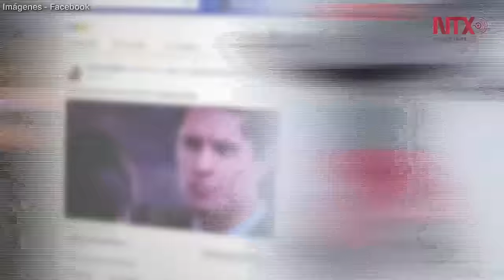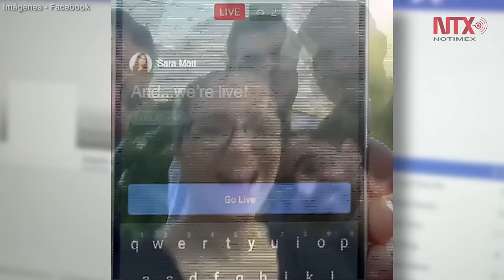Facebook "se pone vivo" en transmisiones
La red social de Mark Zuckerberg permite realizar transmisiones en vivo para los contactos de Facebook